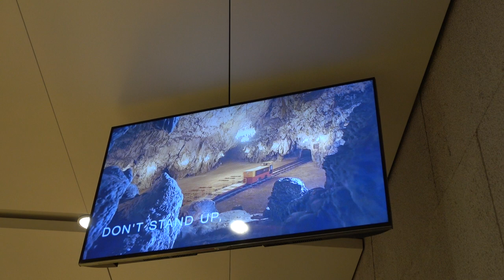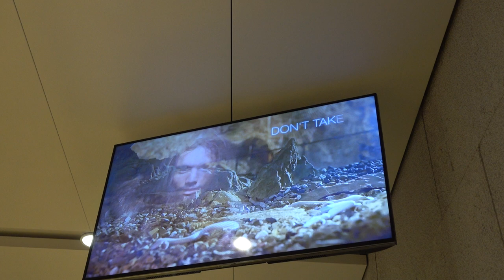Postojna cave train, NEW locomotive, new vagons 2019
A One-of-a-Kind Train Adventure
Take a ride on the underground train and enjoy a 3.7-km-long journey on the world's only double-track cave railway. The wonderful Murano-glass chandeliers hanging from the ceiling of Postojna Cave's Dance Hall make for a fairytale atmosphere.
The world's first railway in an underground cave was opened in Postojna Cave in 1872.